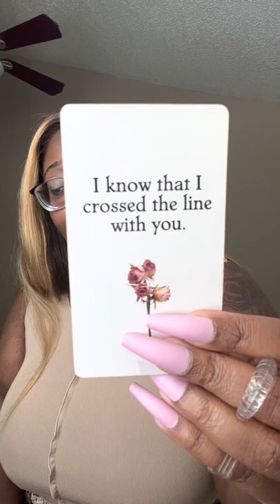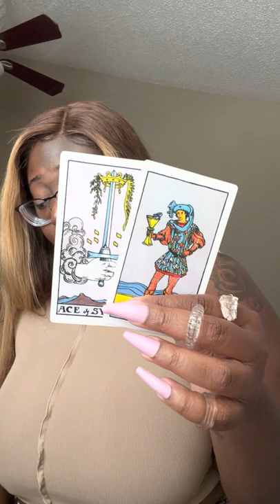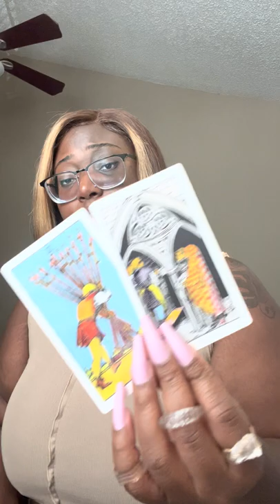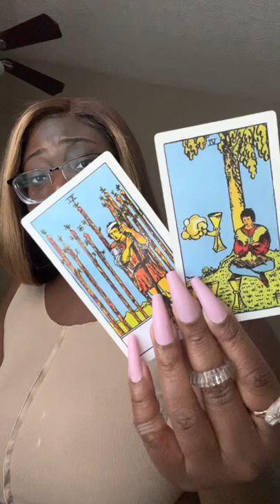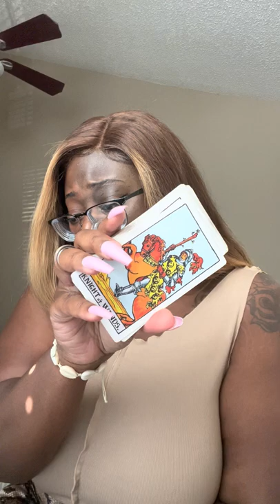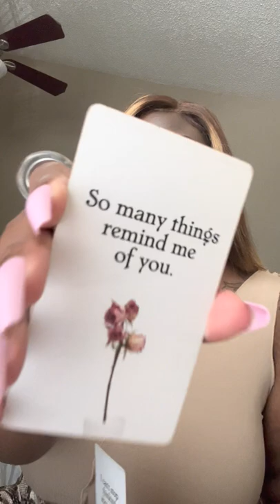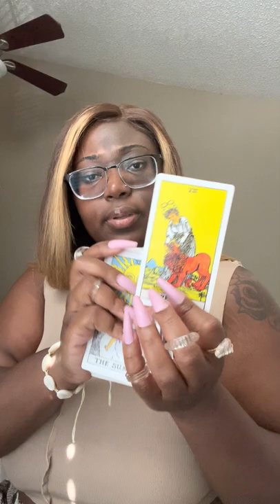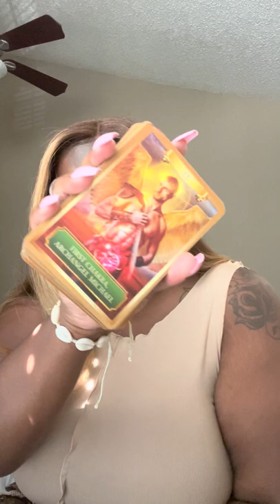All Signs ❤️ Those In Separation, How Does Your Person Feel? Timestamped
- 4 To 5 Day Turnaround Time For Readings To Be Sent

Intro 0:00
🎂LEO 🦁 2:10
Virgo ♍️ 4:25
Libra ♎️ 6:05
Scorpio ♏️ 8:25
Sagittarius ♐️ 10:40
Capricorn ♑️ 13:30
Aquarius ♒️ 16:30
Pisces ♓️ 20:15
Aries ♈️ 23:10
Taurus ♉️ 25:55
Gemini ♊️ 28:25
Cancer ♋️ 30:55
Singles ❤️ 33:20